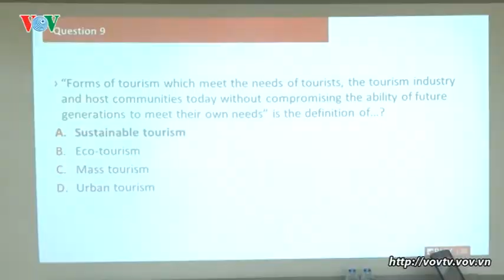Ngày Hội trải nghiệm Tương lai vẫy gọi tại trường Đại học Anh Quốc ở Ecopark